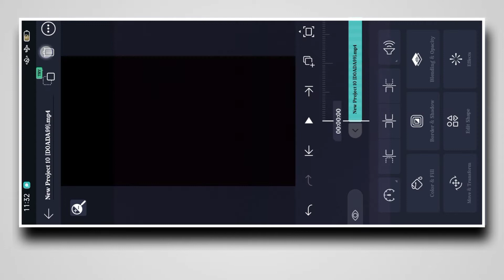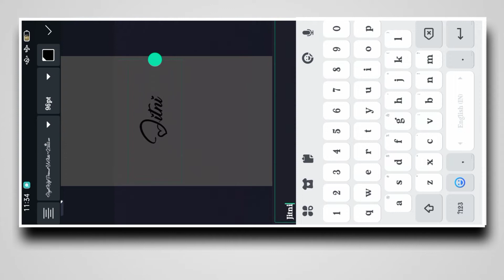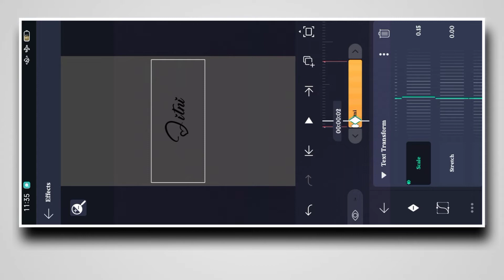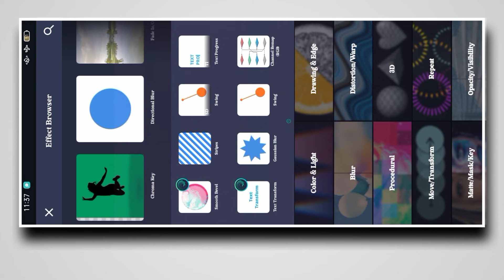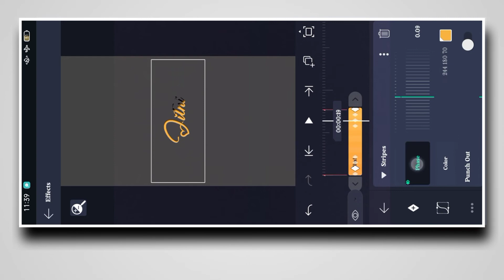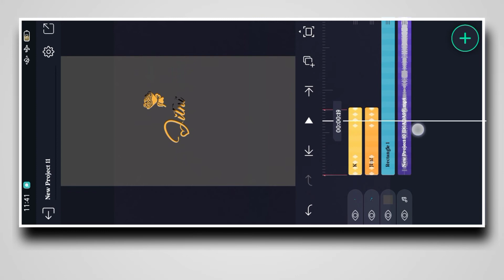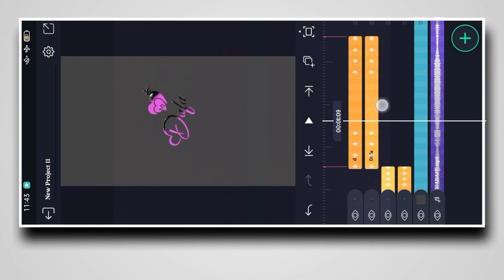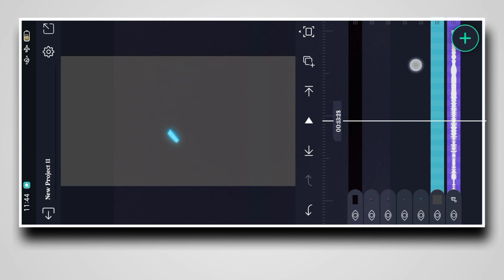How To Edit Pop-Up Lyrics Status Video In Alight Motion || Trending Pop-Up Lyrics Status Edit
📍𝑰𝒏𝒔𝒕𝒂𝒈𝒓𝒂𝒎 𝑰'𝒅-

1-How To Make New Instagram Trending Lyrical Status video.
2- how to make trending whatsapp status.
3- instagram video status Editing.
4- how to make full screen lyrical status.
5- how to make lyrical status.
6- full screen whatsapp status
7- instagram typing text lyrical video editing.
8- how to make typing status video .
9- pic par song lyrics kaise banaye.
10- how to make trending typing status video.
 11- typing lyrics kaise likhe.
12- shayri likhne wali video kaise banaye
14- typing Text Animation Video 15- typing Text lyrics video.
17- How to create Trending Instagram TYPING TEXT lyrics.
18- trending typing text video editing.
19- trending typing text status editing.
20- new trending typing status video editing.
21 -how to make HD+ Full screen status alight motion
22-alight motion Text Pup-up Status
 full screen video kaise banaye
26.hd status full screen status
27.1080p Me status editing
28. 4K quality status editing alight motion .
29.  trending text animated video kaise banaye.
30.Lahrata hua word kaise likhe alight motion me.